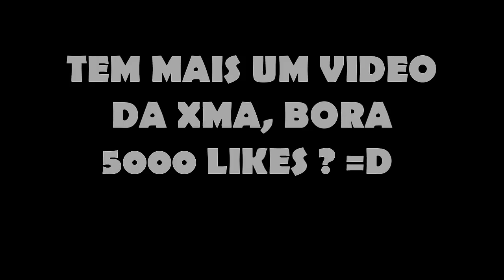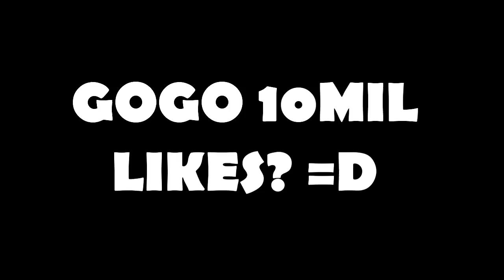VLOG DE VIAGEM XMA - TROLLANDO O EDU NO AVIAO !